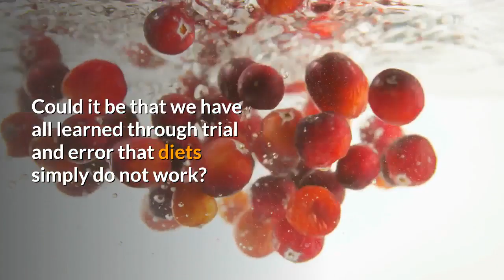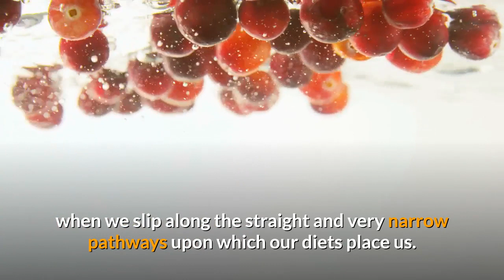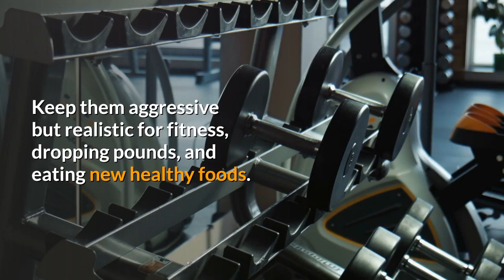Focus on the positive changes during the diet.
To achieve real success, you must change your lifestyle. This is the only way to get rid of extra pounds without feeling the terrible guilt that so many dieters go through every step of their diet. Set goals for yourself. Keep them aggressive, but realistic for fitness, weight loss and eating new healthy foods. Even if your goal is to eat 5 servings of vegetables per day, this is a great place to start.